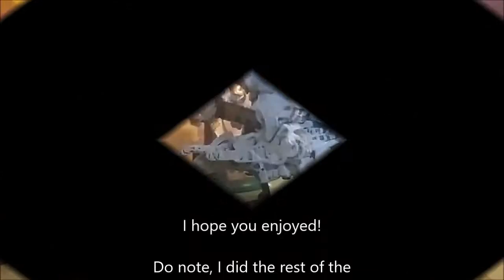Warmachine Speed Priming a Convergence Of Cyriss Inverter by paintbrush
Hey Guys Heroscape2 here and I just wanted to say I hope you all enjoyed!